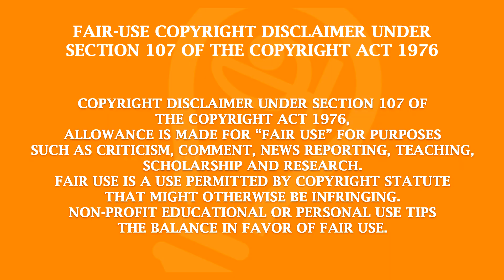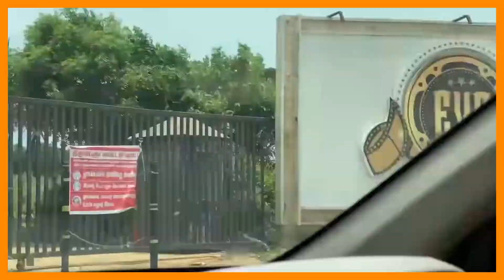படங்கள் எடுத்த LOCATIONS, இந்த SCENES எங்கே எடுத்தாங்க தெரியுமா? - Tamilfact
► Special thanks to: RAJ BHARATH MUSIC SCHOOL